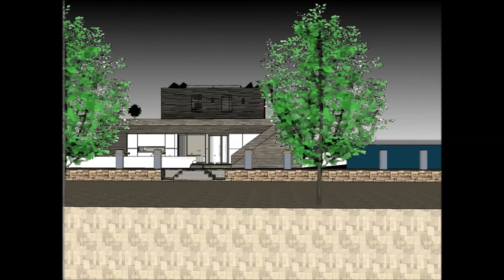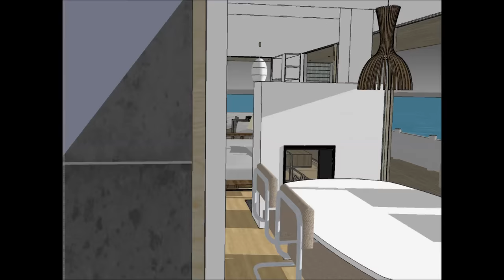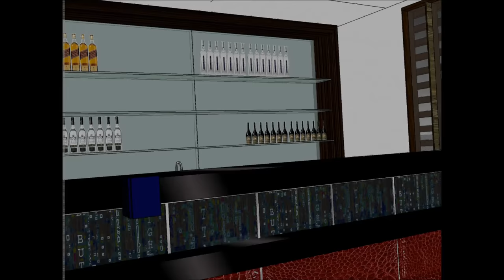Taiwan Houseboat timeshare airbnb in TAIPEI Rental Houseboats for rent floating home builders of lux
The Taiwan Houseboat timeshare airbnb in TAIPEI Rental Houseboats for rent floating home builders of lux is made to sustain quality of life:

The Taiwan Houseboat timeshare airbnb in TAIPEI Rental Houseboats for rent floating home builders of lux includes an Extravagant Barge Design ready for the extravagant user to rent the barge Houseboat

The Taiwan Houseboat timeshare airbnb in TAIPEI Rental Houseboats for rent floating home builders of lux has three level plans with basement underneath it, which consist all the facilities needed for the renter. The Houseboat Barge has a unique modern contemporary design with unique architectural features. It has its own lounge area with gorgeous view of the bay.